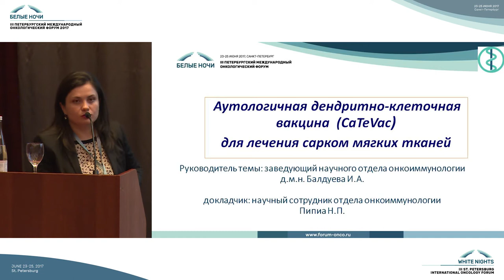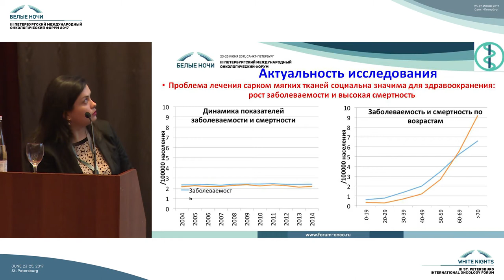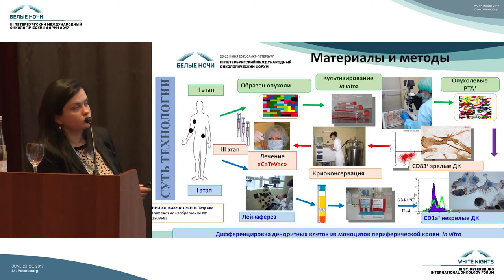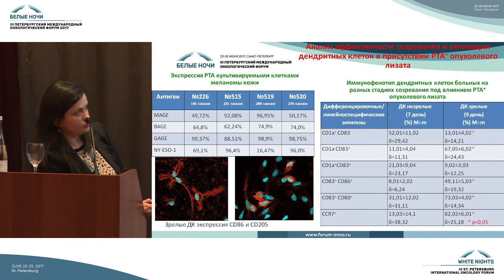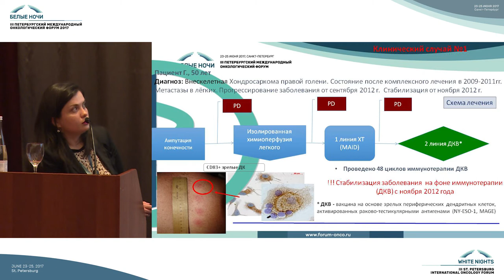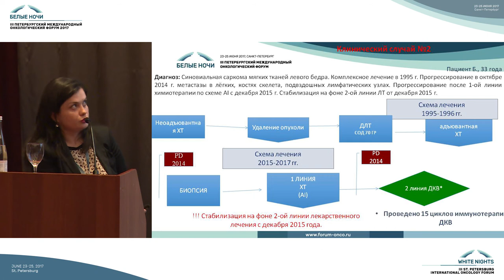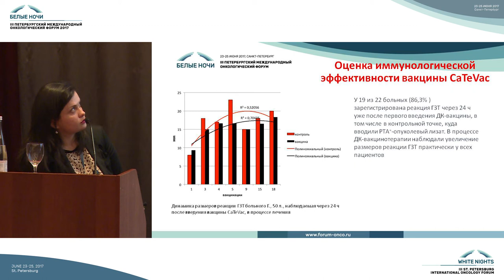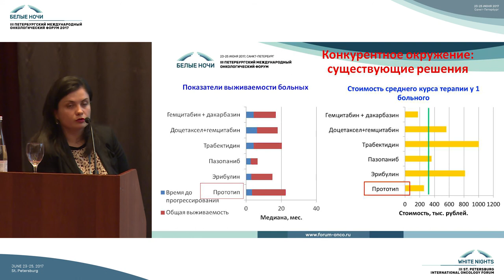Аутологичная дендритно-клеточная вакцина для лечения сарком мягких тканей (caTeVac)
Нино Петровна Пипиа (Санкт-Петербург)